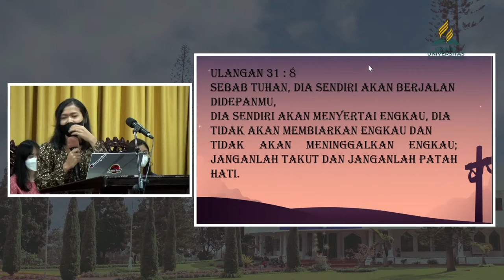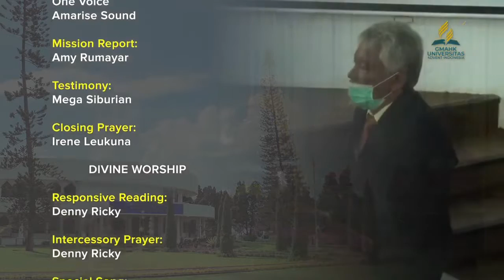Ibadah Sabat Jemaat UNAI, Bandung-15 Oktober 2022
Pengkhotbah: Pdt. Mangadar Simbolon
Judul: PINTU GERBANG IMAN